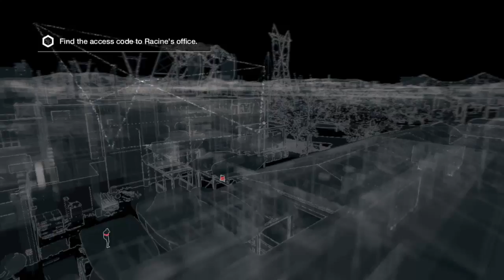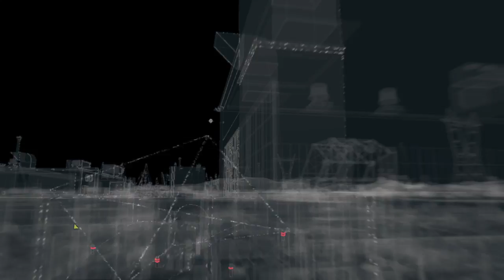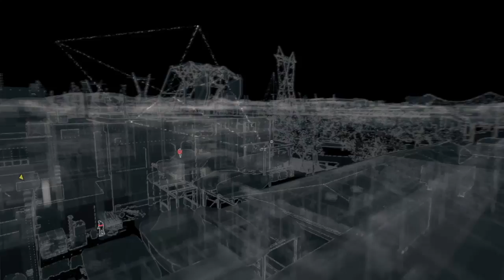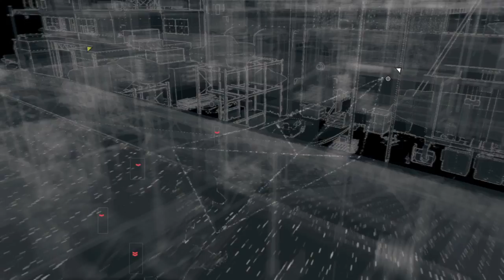Getting to Robbie